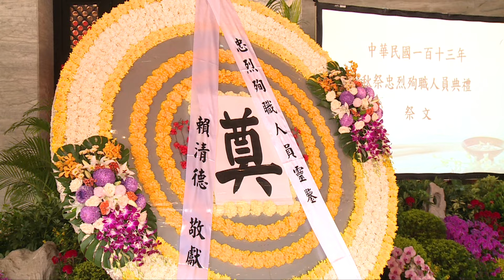20240903 總統主持「中華民國113年秋祭忠烈殉職人員典禮」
「中華民國113年秋祭忠烈殉職人員典禮」在臺北市圓山國民革命忠烈祠隆重舉行，賴清德總統親臨主祭，副總統蕭美琴、行政院長卓榮泰、立法院長韓國瑜及監察院長陳菊陪祭。